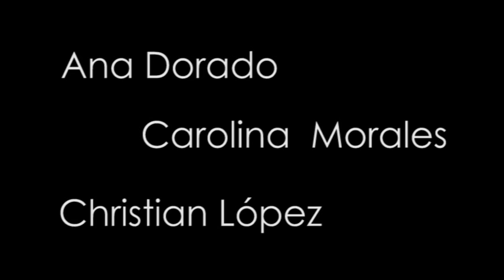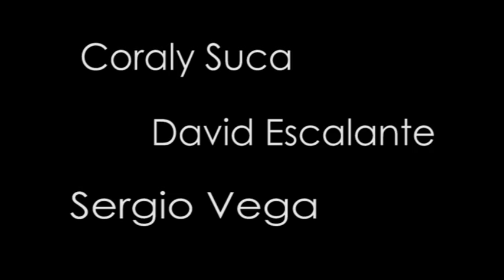HAPA LA PAZ Quinta Generacion MOD 7 paralelo A Los tres Chiflados